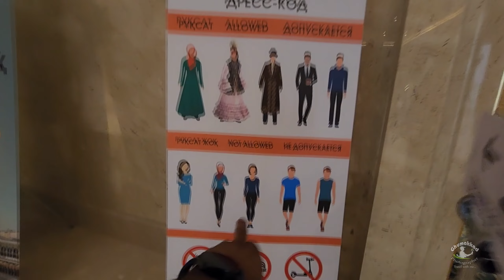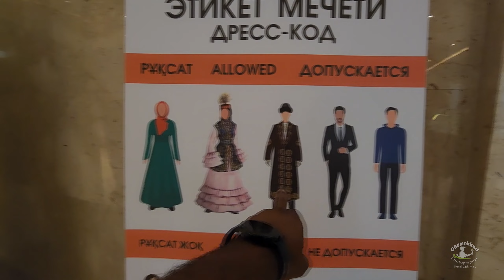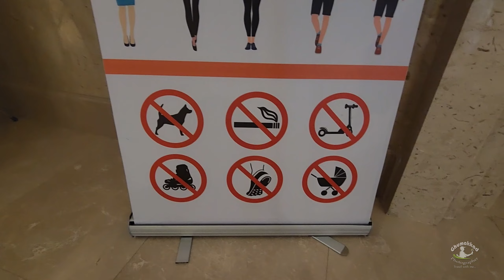THE BIGGEST MOSQUE OF CENTRAL ASIA | ASTANA | KAZAKHSTAN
In this video, I'll show you a closer look of the Grand Mosque of Astana, Join me as I explore its beautiful design, rich history and the great carving on the big walls of the mosque.
I'll also share some interesting facts that makes this mosque a must visit place.
So whether you're planning to visit Astana or this mosque particularly this video is just for you, as it will give you a deeper understanding of this place.